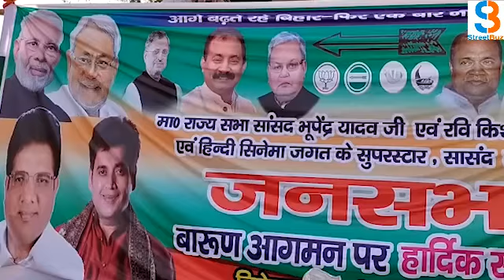गोरखपुर सांसद रवि किशन पहुंचे औरंगाबाद, राजद पर जमकर बरसे !